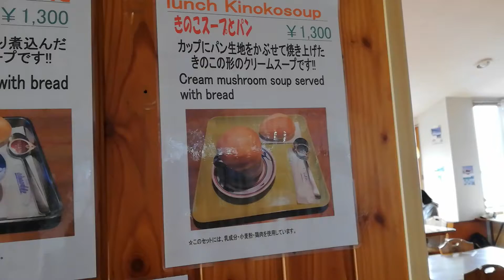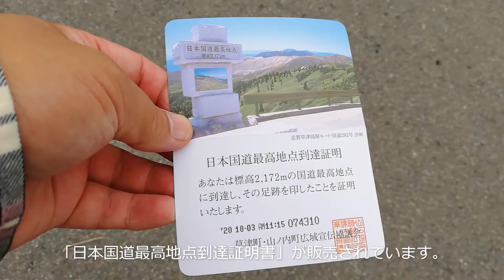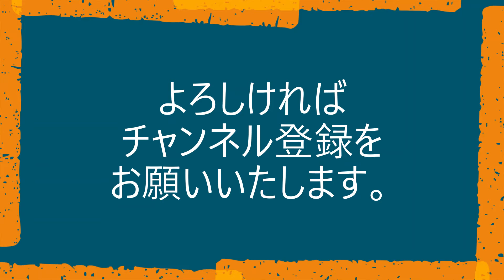志賀高原・横手山でおいしいきのこスープをいただきました。